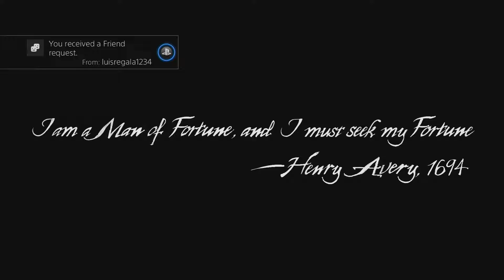Uncharted 4: A Thief's End Ep. 1 Prologue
Character: Nathan Drake
Prologue

Time for the last Uncharted. Nate & Sam will be in a boat escaping with their lives, but what will be in store for them?

Note: Profanities have been censored at 1:19 & 3:18.